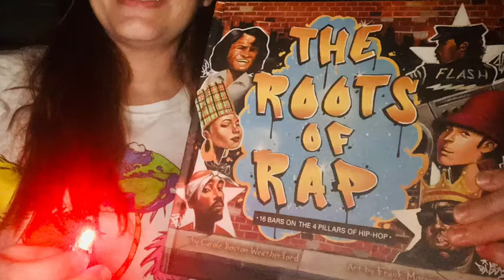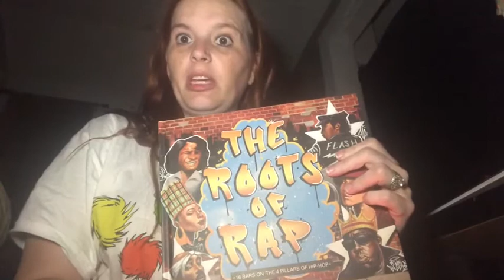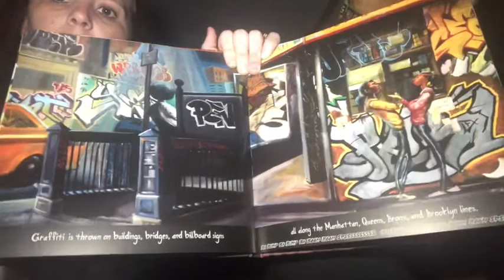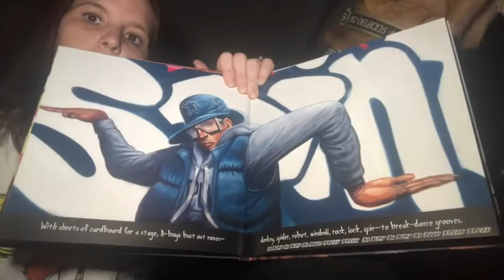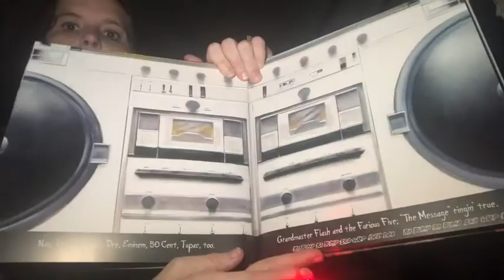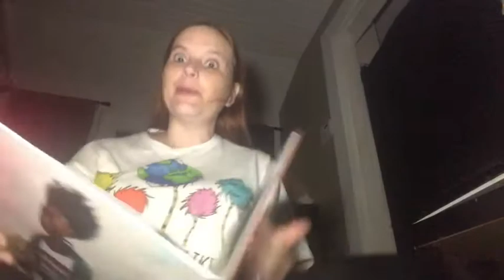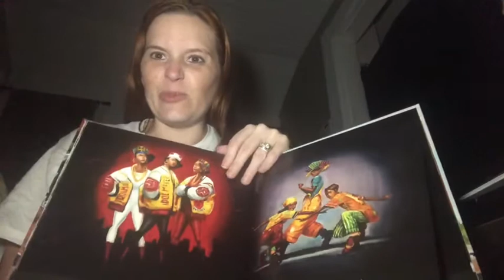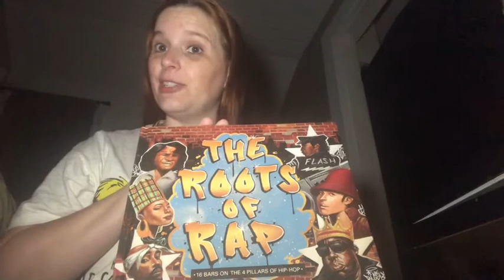The Roots of Rap by Carole Boston Weatherford and illustrated by Frank Morrison